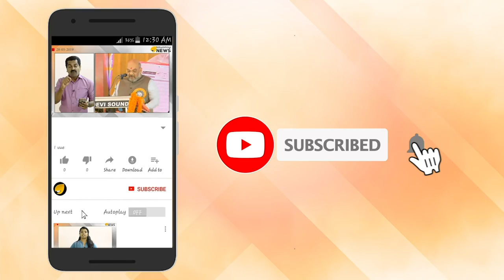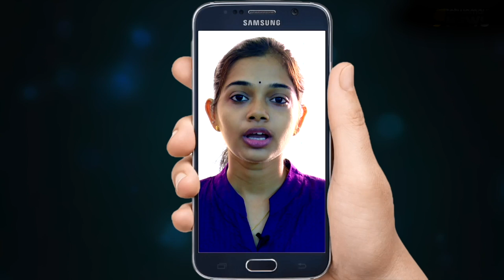ജർമ്മൻ യുവതിയെ കാണാതായ സംഭവം; ഒപ്പം ഉണ്ടായിരുന്ന സുഹൃത്ത്‌ ആരാണ്..? എന്തിന് തനിയെ മടങ്ങി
തലസ്ഥാനത്തുനിന്നു ജർമ്മൻ യുവതിയെ കാണാതായ സംഭവത്തിൽ ദുരൂഹതയേറുന്ന സാഹചര്യത്തിൽ കേരള പൊലീസ് ഇന്റർപോളിന്റെ സഹായം തേടി. ലിസയ്ക്കൊപ്പം എത്തി തനിയെ മടങ്ങിയ സുഹൃത്ത്‌ യുകെ സ്വദേശി മുഹമ്മദ് അലിയെ കണ്ടെത്തുന്നതിനാണ് ഇന്റർപോളിന്റെ സഹായം തേടിയത്.

ലിസയ്ക്കും മുഹമ്മദ് അലിക്കും ഒപ്പം മറ്റൊരു പുരുഷനും എത്തിയിരുന്നതായി പൊലീസിന് സൂചന ലഭിച്ചു. ഇയാൾ ഏത് രാജ്യക്കാരനാണെന്നുപോലും വ്യക്തമല്ല.